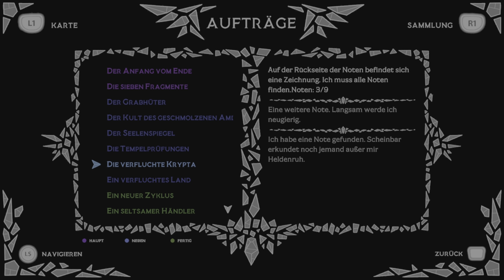Aeterna Noctis | Der Grabhüter | Folge 5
Let´s Play Aeterna Noctis Folge 5 - Der Grabhüter

Willkommen zu meinen Let's Play von Aeterna Noctis, ich bin der Svenniboy zockt und ich hoffe du hast viel Spass beim Video.

Aeterna Noctis ist ein episches, nichtlineares Plattformer-Abenteuer. In 16 Gebieten voller Herausforderungen und Aufträgen kannst du in die Rolle des Königs der Dunkelheit schlüpfen und das riesige Universum von Aeterna erkunden, auf deiner Mission, die verlorenen Fähigkeiten des Königs wiederzuerlangen. In diesem Abenteuer ist nicht alles, wie es scheint, und du wirst die unerwartete Wendung selbst herbeiführen müssen.
Chaos, der Oberste Gott, hat seine Schöpfung verflucht und ihre Anführer dazu gezwungen, im ewigen Kampf um den Thron von Aeterna zu ringen – dieser endlose Zyklus von Licht und Dunkelheit soll das Gleichgewicht im Universum bewahren.

▪ Titel: Aeterna Noctis
▪ Entwickler: Aeternum Game Studio S.L.
▪ Publisher: Aeternum Game Studio S.L.
▪ System: Playstation 5, Playstaion 4, Nintendo Switch, , Xbox One, Xbox Series, PC
▪ Gerne: Metrodvania, Jump ’n’ Run, 2D Plattformer